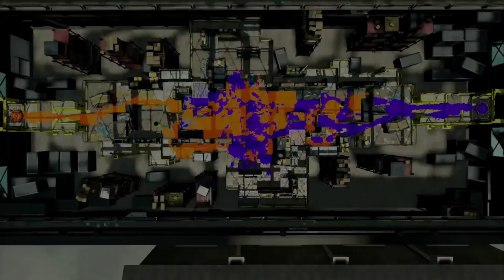【おまけ】２VS１(自分1人)のタイマン動画【スプラトゥーン２】